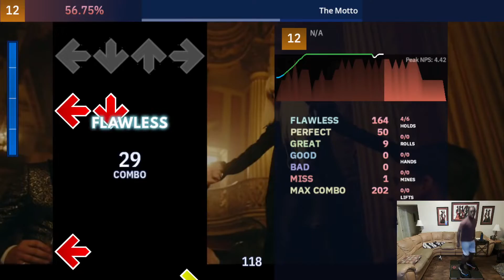The Motto (ESP-12) ‘AA-‘ [DanceDanceRevolution XL]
Get it Ava!